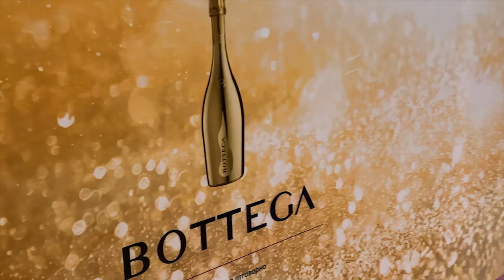LUBO KIROV - Exclusive Christmas Concert 26.12 2021